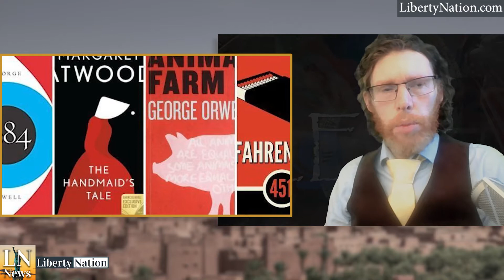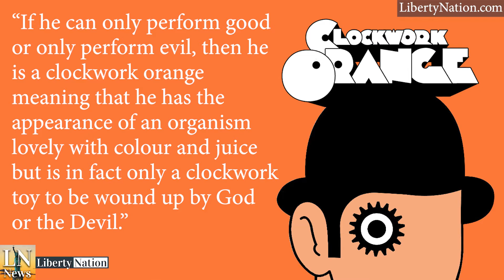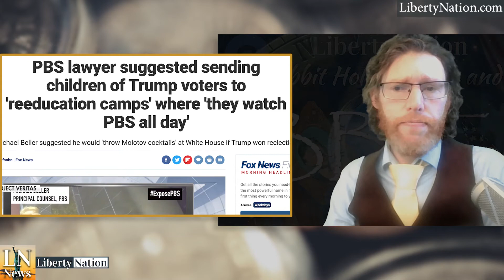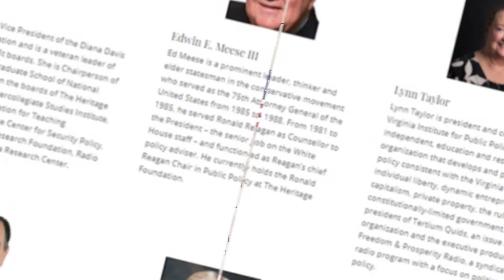The Dystopian Five – Part I – The Rabbit Hole Videocast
In literature, one of the most argued over genres is that of dystopian fiction. While other book styles have produced their own share of adjectival language (think Dickensian or Homeric), there are few more instantly understandable than those of the anti-utopian novelists, for example, “Orwellian” or “ultra-violent.” How is it that these types of novel became so entwined with our culture that they become accessible language that even non-readers are comfortable using?